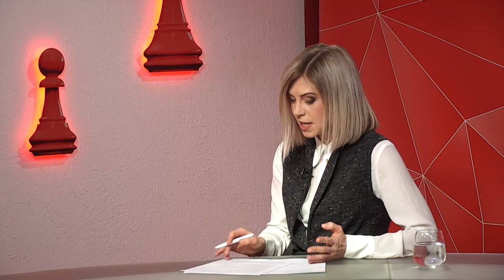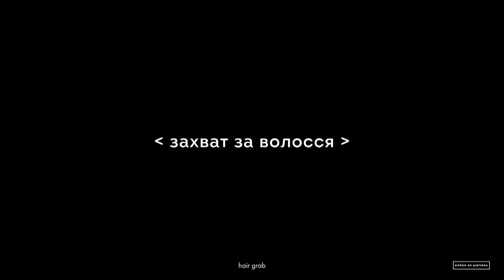Ольга Полякова про проєкт «Бийся як дівчина» та Платформу для ветеранок – програма «Шах і мат»